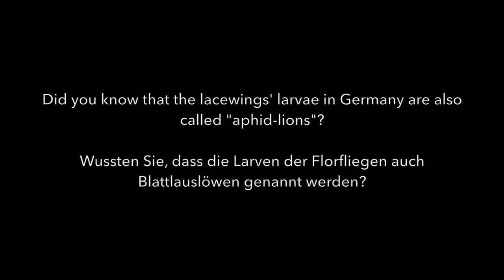Lacewing larvae eats aphid. Blattlauslöwe. Larve der Florfliege frißt Blattlaus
20190623 florfliege  1